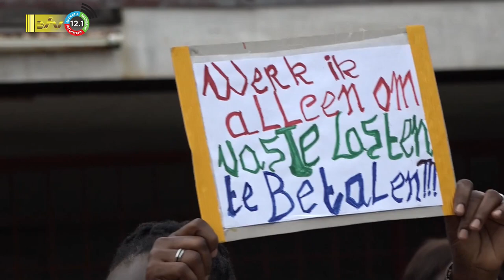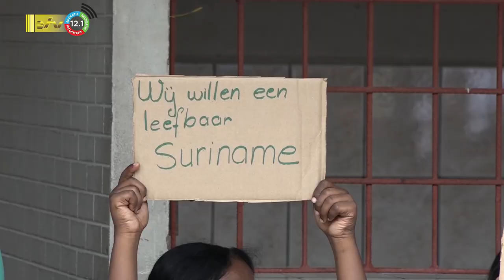03 03 2023 Katholieke Onderwijzers Bond geeft duidelijk signaal